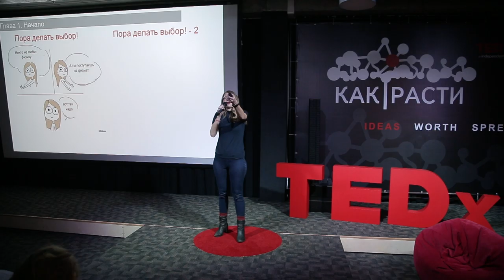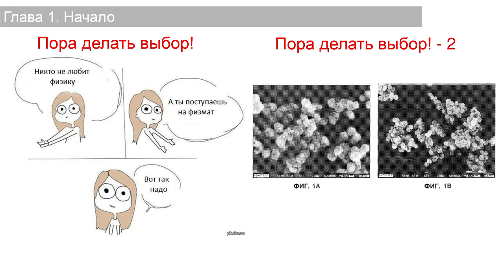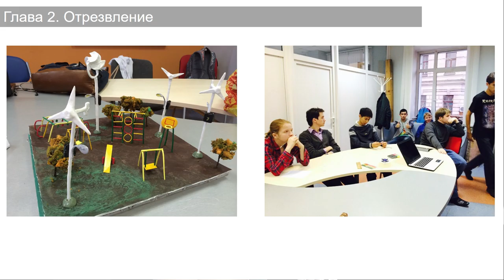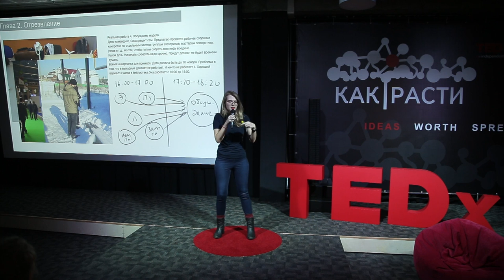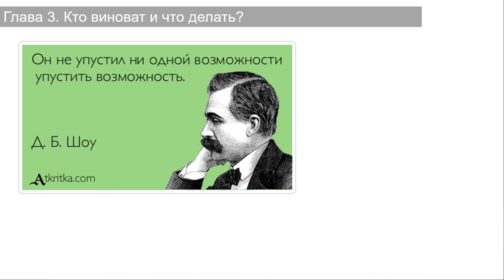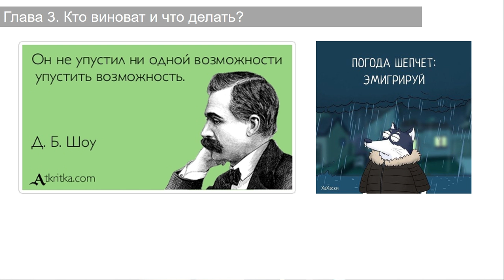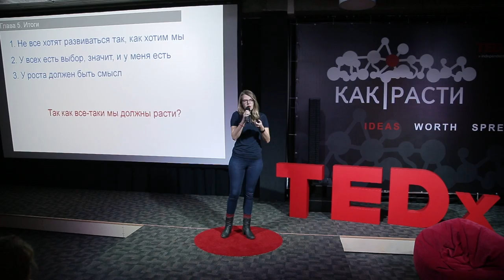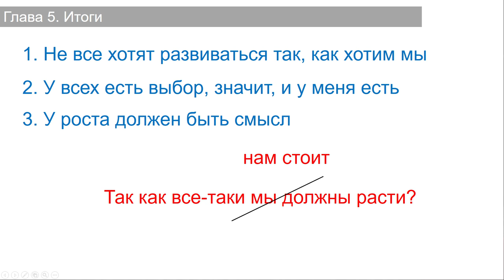I don't want to grow! | Apollinaria Rakina | TEDxTomsk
And if you do not want to grow? How to negotiate with yourself and move on? The speaker talked not only about how to motivate herself, but also the team she works with. Hybrid Plasma Systems Laboratory Engineer This talk was given at a TEDx event using the TED conference format but independently organized by a local community.